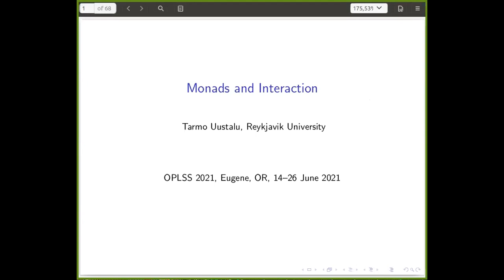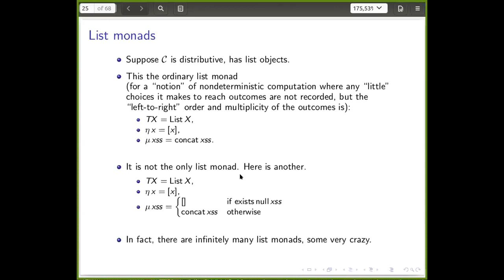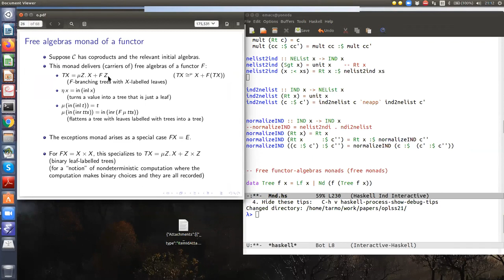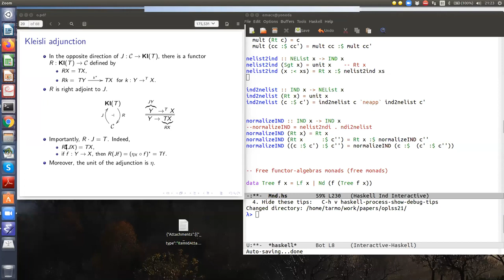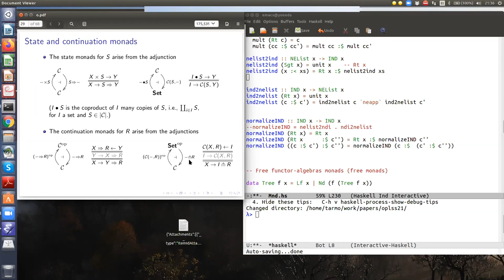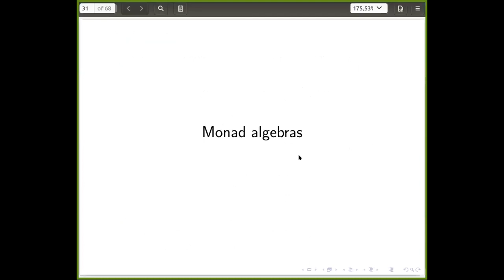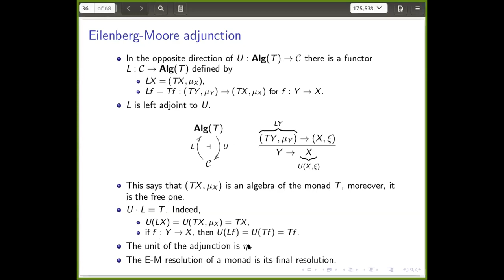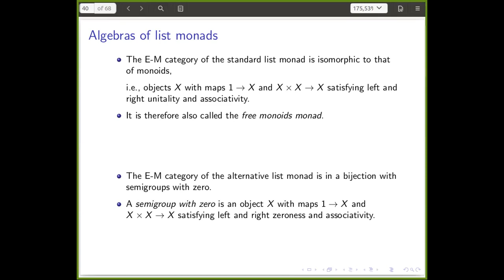Monads and Interaction - Tarmo Uustalu [2/4]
Topic: Monads and Interaction
Lecturer: Tarmo Uustalu (Reykjavik University)